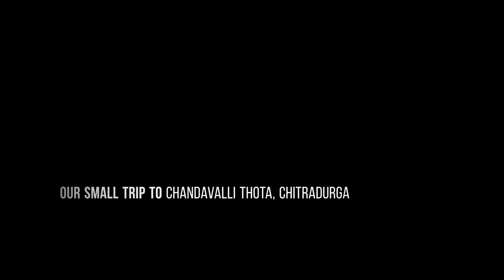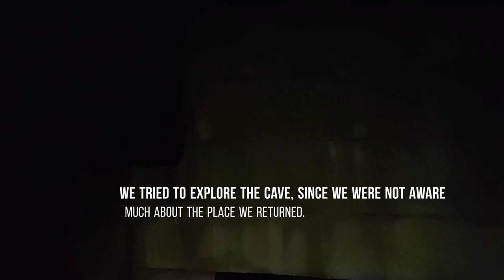Our Small Trip to Chandravalli Thota, Chitradurga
Our first trip to Chandravalli Thota after marriage. First, we decided to visit Haalrameshwara, as we got to know from someone the temple was closed, we decided to visit Chandravalli Thota at Chitradurga.

We drove from Davangere to Chitradurga, unfortunately we forgot to document the travel footages. It was amazing drive.

The Chandravalli cave temple (also known as the Ankali Mutt - Saints from Ankalagi (Belgaum) came here for meditation) is semilunar in shape located between two giant monolithic rocks, a pre-historic site is about three km from Chitradurga. There is a lake which is adds the importance to cave temple. The f
orest around the lake is a good place for bird watching.

Birds which we sighted were Little Cormorant, Indian Robin, Common Hoopee, Common Myna, as we had been visited at noon there was less activities of birds.

This is just a small clip please watch and encourage us with your opinion & suggestions.